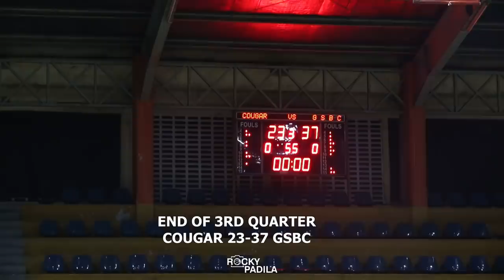Game Highlights: GSBC vs Cougar. Dira Still Playing Like a Pro!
Game highlights dari Beavers Cup 1st anniversary untuk Kelompok 19-30 tahun antara GSBC dan Cougar.